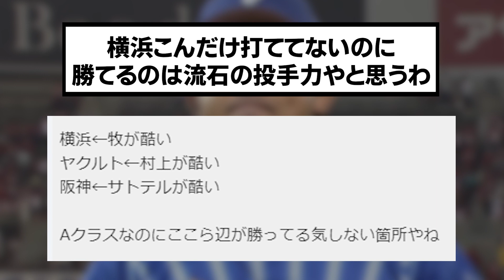DeNA1826日ぶりの単独首位後のセファンの反応【野球/なんJ反応まとめ・ 2chスレ・5chスレまとめ/VOICEVOX/横浜DeNAベイスターズ】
ようこそなんJプロ野球ch【クレイジーベースボール】へ！コメント欄を盛り上げてくださる方募集中です🐯5chの興味深い野球スレの紹介をしていきます！

⚾音声提供
VOICEVOX:ずんだもん
VOICEVOX:青山龍星
VOICEVOX:剣崎雌雄
VOICEVOX:四国めたん
VOICEVOX:玄野武宏